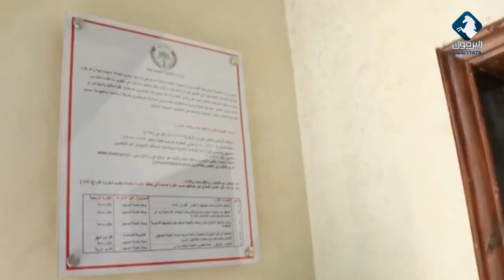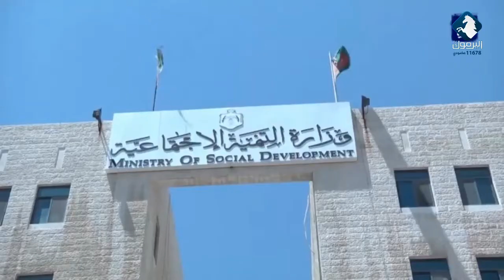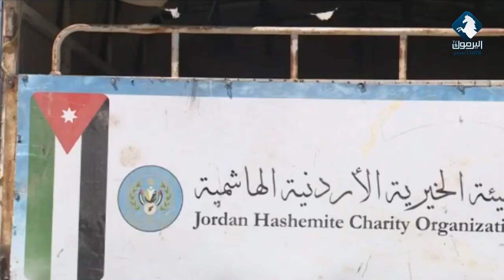تقرير || التنمية الاجتماعية تمنع تصوير الأسر المستفيدة خلال تلقيها للمساعدات